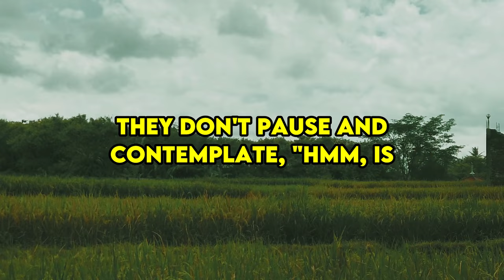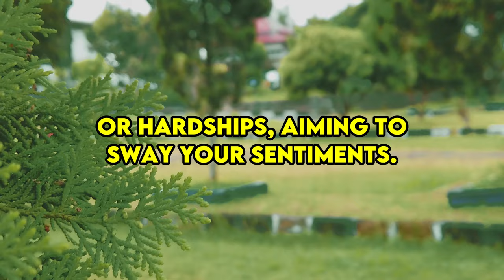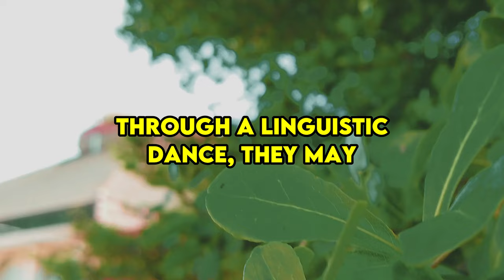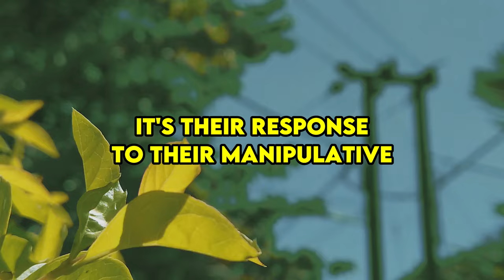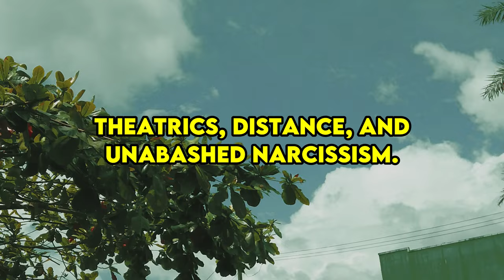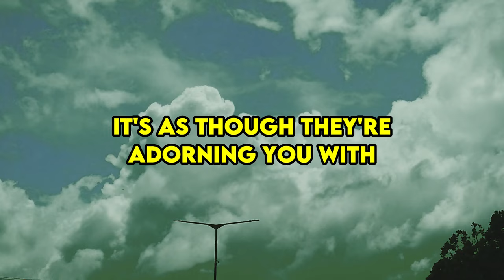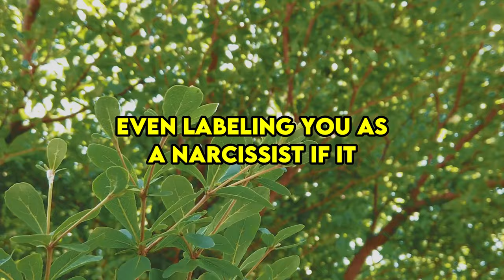When You Strive To treat a narcissist the way they treat you |NPD|Narcissist Exposed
Ever pondered about the reaction of a narcissist? Well, mirroring their behavior isn't some kind of mystical cure. Mimicking their actions won't trigger an epiphany or induce a change of heart. They don't pause and contemplate, "Hmm, is this how it feels for me? Perhaps I should reconsider my behavior." Nope, that scenario doesn't play out. If you serve them a taste of their own medicine, don't anticipate a sudden realization dawning upon them. They're well aware but simply indifferent. And here's the kicker: they absolutely detest it when you reciprocate their tactics.

In today's episode, we'll delve into five potential reactions from a narcissist if you opt to treat them akin to how they treat you. Ready to embark on this journey? Let's dive right in!